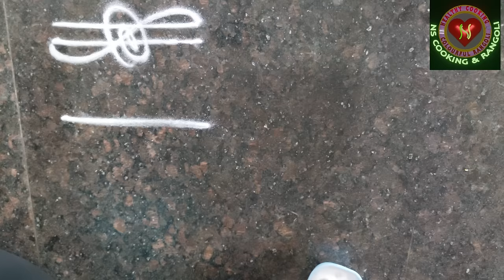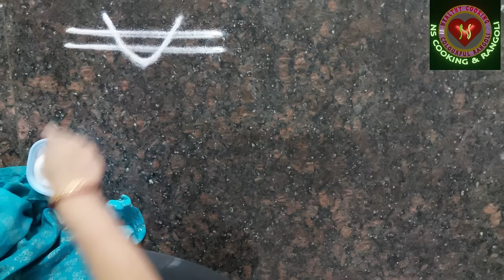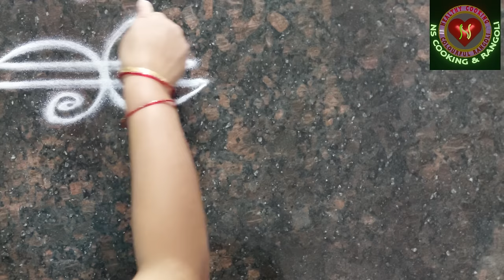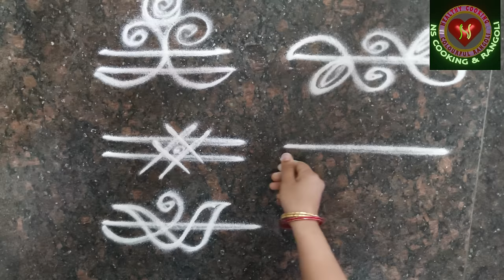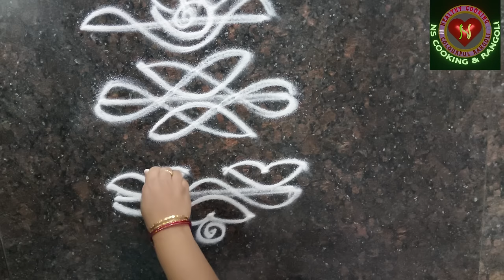ముగ్గులకు బోర్డర్ (PART-14) | SIMPLE LINE BORDERS FOR MUGGULU | SIMPLE RANGOLI BORDER